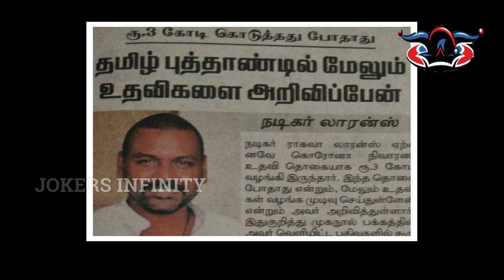And The Name is THALAPATHY | Happy birthday Thalapathy Vijay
Vijay, is an Indian actor, dancer, playback singer and philanthropist who works in Tamil cinema. Referred to by fans and media as "Thalapathy"